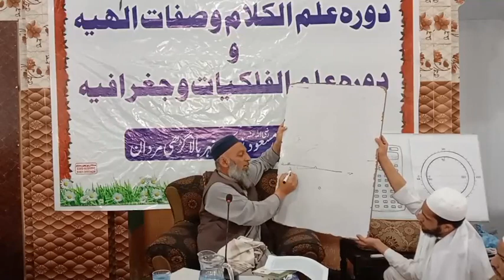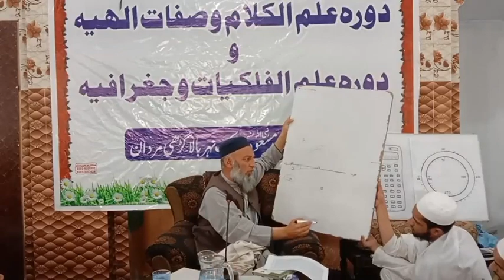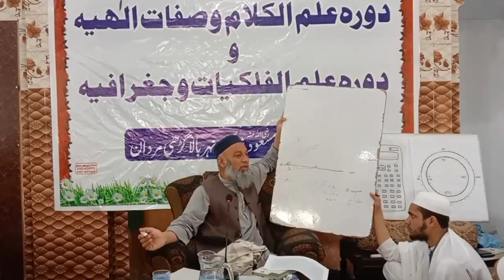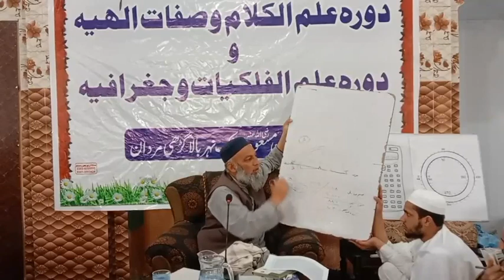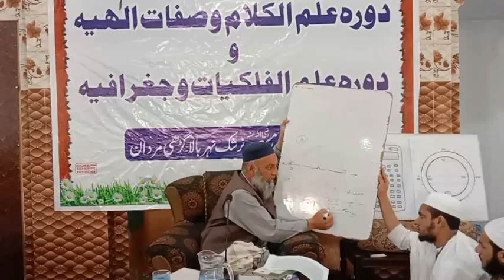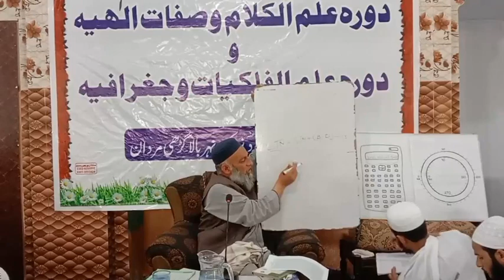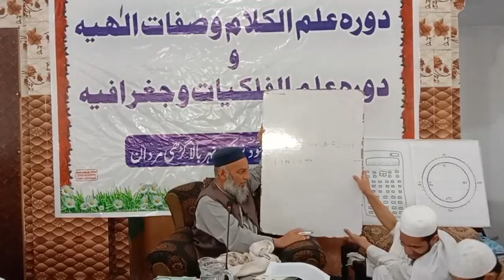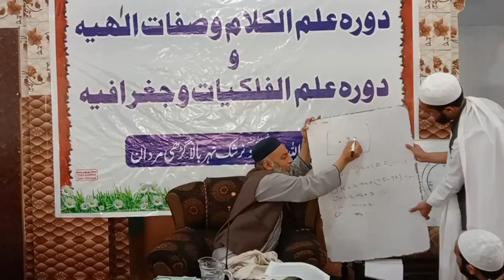دورہ علم الفلکیات و جغرافیہ درس نمبر 4 | مفتی شبیر حسین صاحب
ہمارا مقصد آپ تک صحیح اسلامی تعلیمات پہنچانا ہے تاکہ آپ کا اور ہمارا دین اور دنیا میں بھلائی ہوں۔ اسلئے ہمیں اور تمام امت کو اپنی خصوصی دعاؤں میں یاد رکھیں۔
شکریہ۔۔۔

اسی طرح کے مزید اچھے اچھے اور معلوماتی اسلامی ویڈیوز کیلئے ہمارے فیسبک پیج کو لائیک اور چینل کو سبسکرائب کریں۔